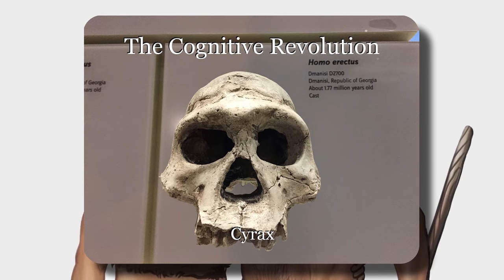Human Evolution: From Prey To Apex Predator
Have you ever thought about how one species has gone from being the hunted to becoming the dominant force on our planet and even changing the way life works on Earth? In this video, we'll take a closer look at how humans have evolved throughout history. We'll start from our early days when we were just trying to survive in the wild, all the way to how we became the top dogs on Earth. We'll talk about our transition from simple foragers to hunters and pioneering farmers. Stick around till the end, and you'll see how this incredible journey has left its mark on our society, our way of thinking, and the world as we know it today.

In today's video we look at Human Evolution: From Prey To Apex Predator

Inspired by Wondody | The World of Odysseys, NORTH 02, and PBS Eons.

Inspired by What Ate Us?

Inspired by When Humans Were Prey

Inspired by When We Met Monsters